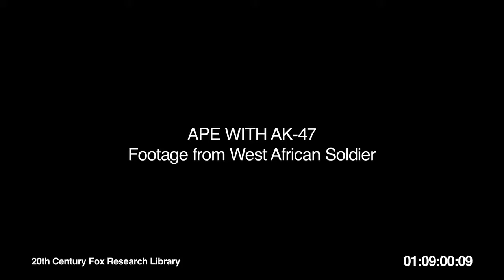Ape given a AK-47 riffle shooting at soldiers | RAW FOOTAGE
Watch Ape with AK-47 riffle given by West African soldier and shooting back at them.